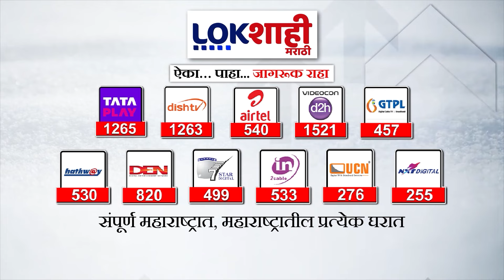OBC Reservation : लक्ष्मण हाके, नवनाथ वाघमारेंच्या नेतृत्वात यात्रा